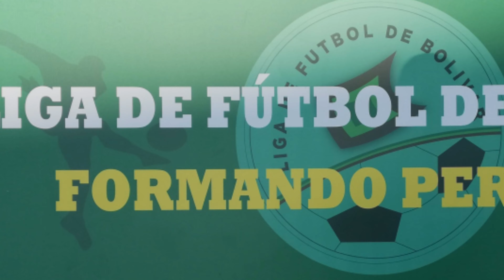Yair Jimenez Villamil. Central CDSOC 2002